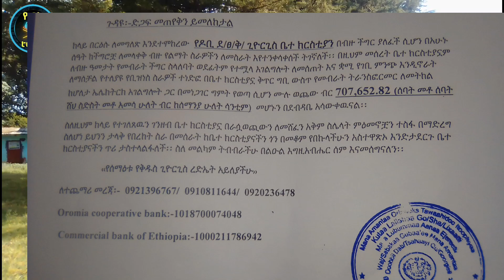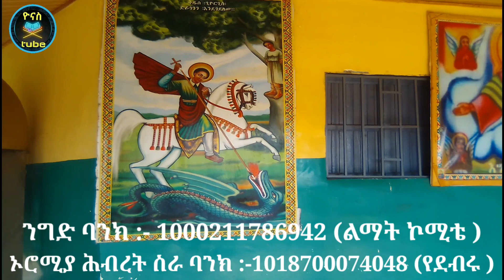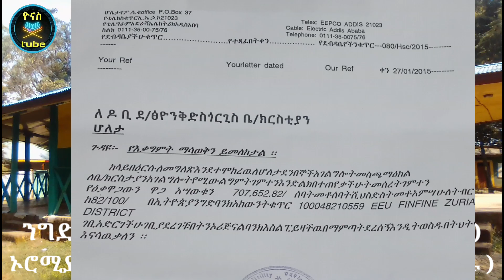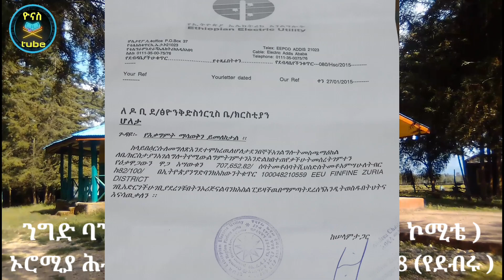Ethiopia :- ገጠር ያለችው ቤተ ክርስቲያን ትጣራለች | ስለ ቅዱስ ጊዮርጊስ ብላችሁ ተመልከቱ | betekrstian | ዮናስ ቲዩብ | yonas tube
👉👉👉 እንኳን ወደ ዮናስ ቲዩብ በሠላም መጣችሁ!! በዚህ ቻናሌ ላይ የተለያዩ መንፈሳዊ ትምህርቶች፣ዝማሬዎች፣ እንዲሁም መንፈሳዊ መረጃዎች የማቀርብበት ነው።  የማቀርብላችሁም ዲ/ን ዮናስ ዘ ሆለታ ደብረ ኤዶም(wasihun) እባላለው።

👉 በሌሎች ድህረ ገፆችም ከስር ያሉትን ሊንኮች በመጫን ሰብስክራይብ በማድረግ ቤተሰብ ይሁኑ!!!

                    መከታተል ይችላሉ!!!